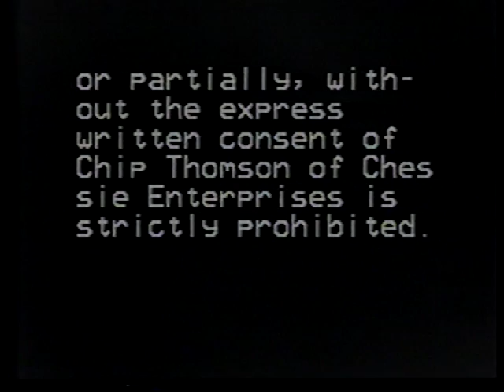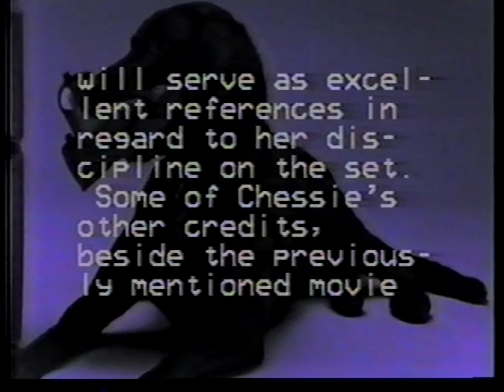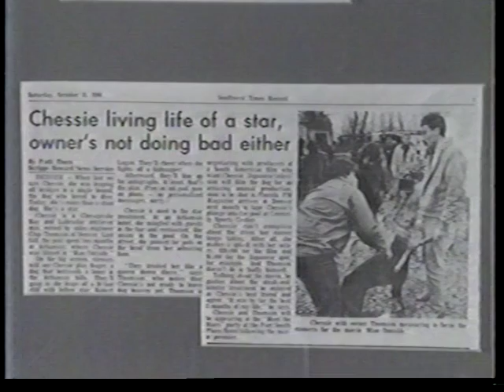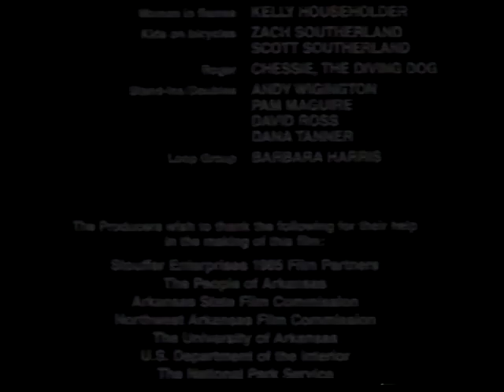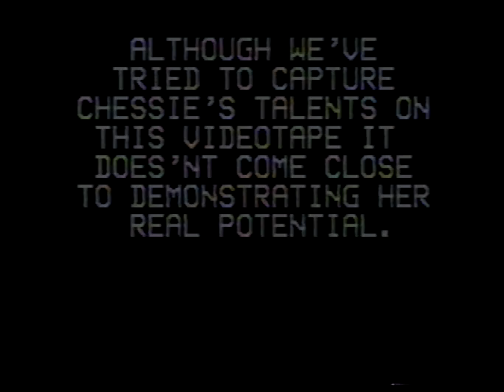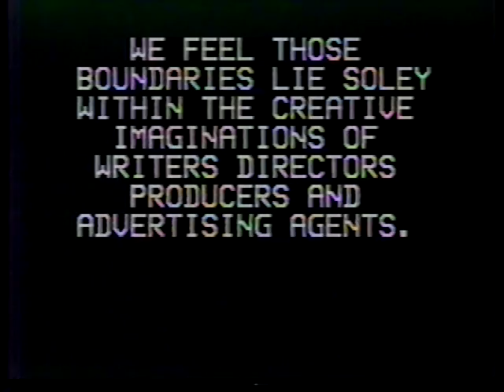Chessie, The Diving Dog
Chessie, the famous diving dog promo reel